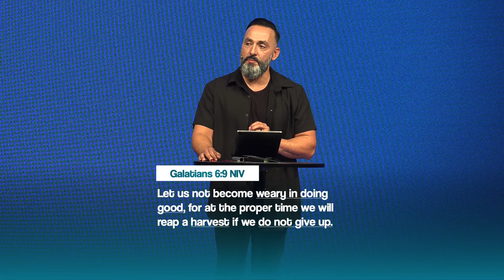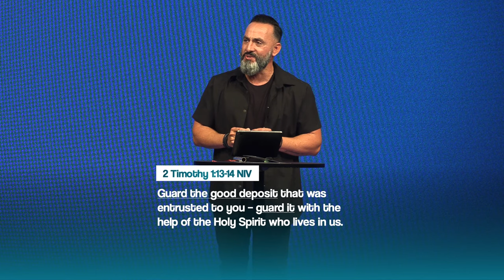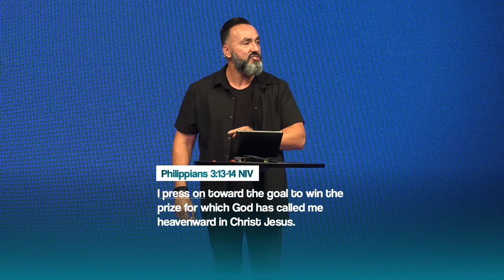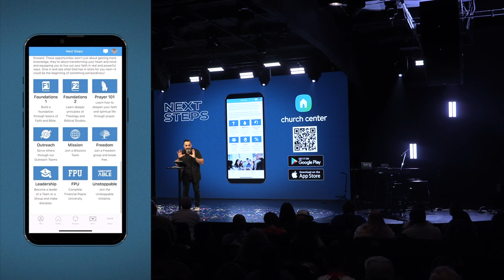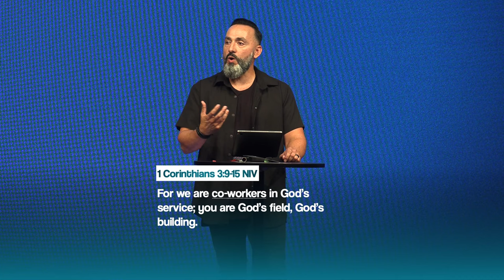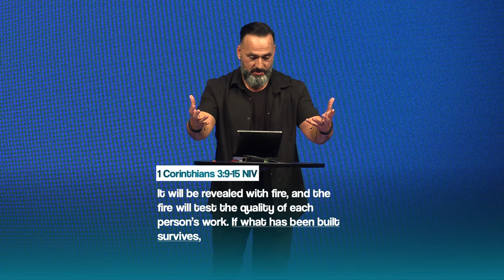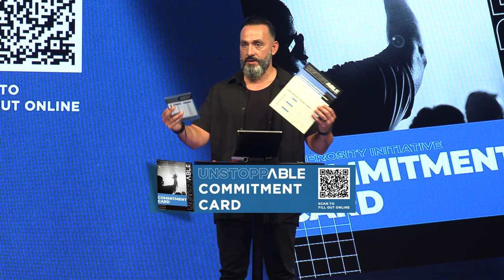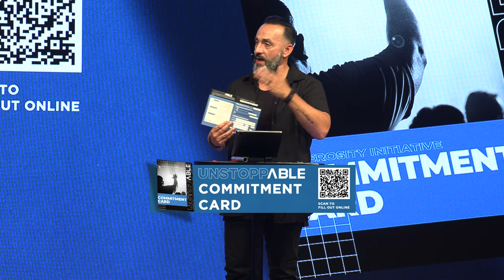11 Year Anniversary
Happy Birthday Discovery Church!! Join us for this special anniversary service as Pastor Jason shares the vision and mission on how we can continue to be an Unstoppable Church!